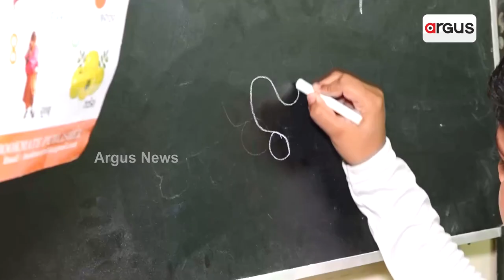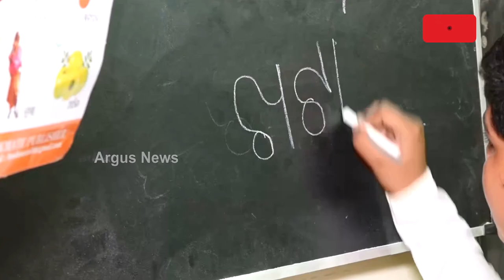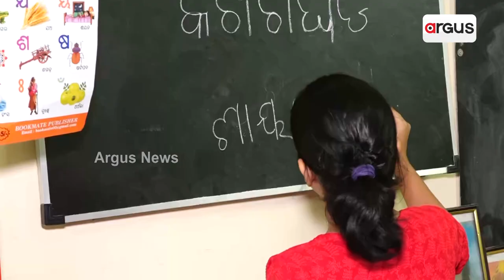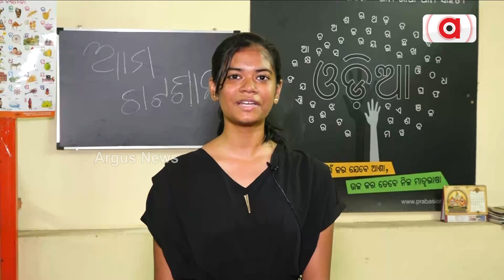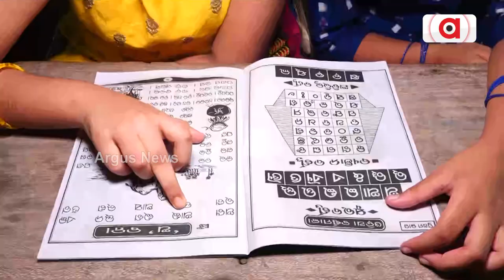Watch To Know About Odia Chatasali In Chennai